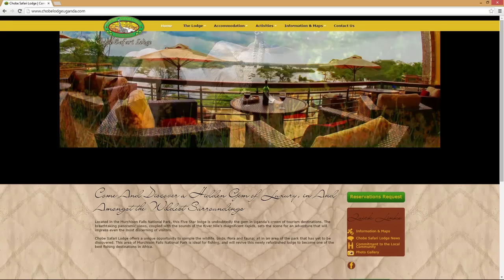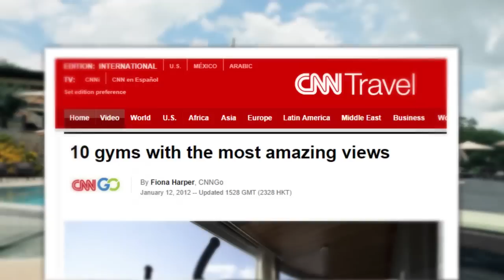Discover Uganda Episode 2: Chobe Safari Lodge & Murchison Falls National Park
Located in the Murchison Falls National Park, this Five Star lodge is undoubtedly the gem in Uganda's crown of tourism destinations. The breathtaking panoramic views, coupled with the sounds of the River Nile's magnificent rapids, sets the scene for an adventure that will impress even the most discerning of visitors.

Follow the host Kemiyondo as she showcases the amenities that make Chobe Safari Lodge a unique holiday outfit and see some of Murchison Fall National Park's most prestigious wildlife.